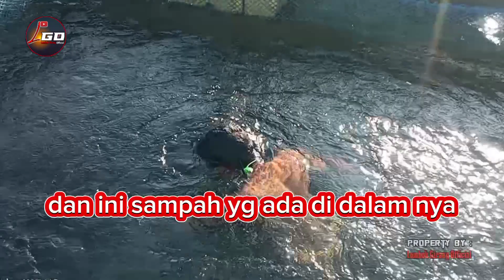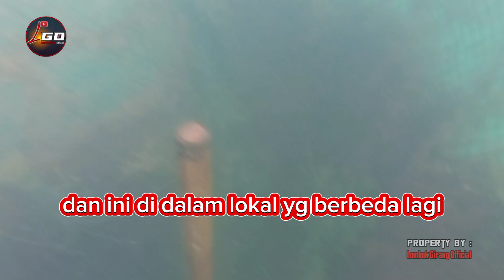cara merawat atau Budi daya udang lobster ala pantai timur keranji@Lombok_Girang_Official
tehnis atau cara budidaya udang lobster di lombok@Lombok_Girang_Official

Chanel YouTube yang menayangkan video-video tentang
-Official video balap sampan
-Official video sampan drag
-Official video budidaya hasil laut
-Official video vlog sampan GP

Chanel YouTube
trimakasi🙏🙏